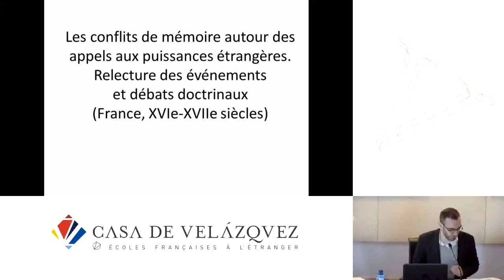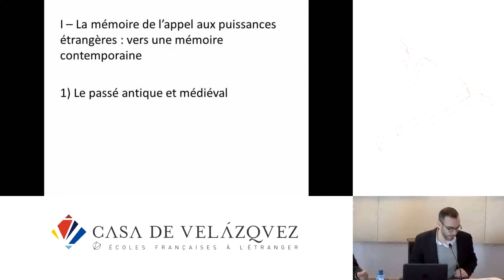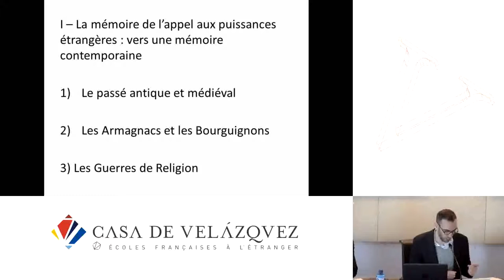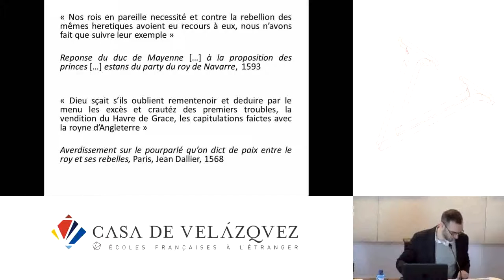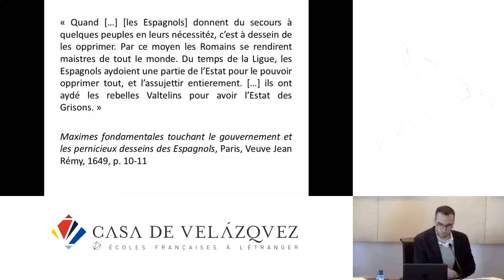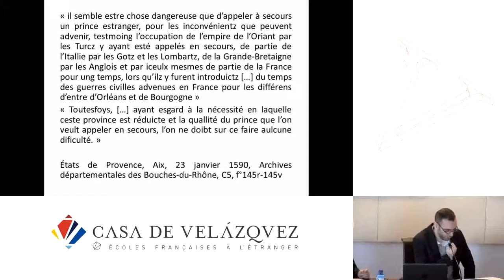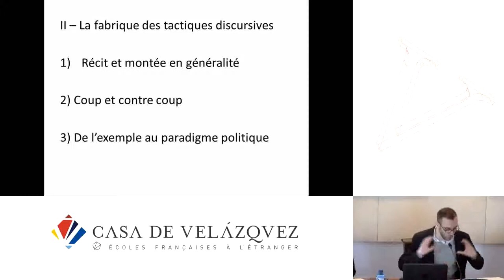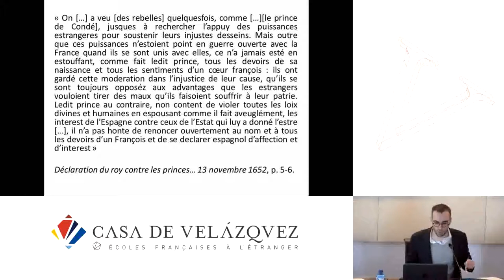Les conflits de mémoires autour des appels aux puissances étrangères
Micallef Fabrice
   Podcasts de la Casa de Velázquez